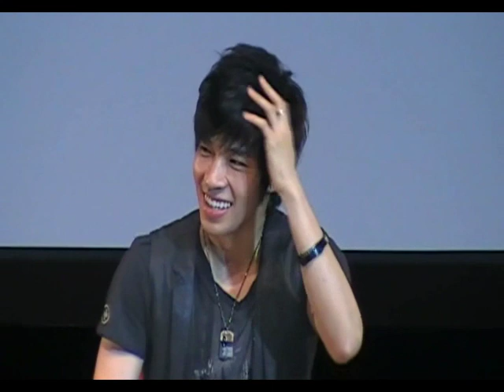ณัฐ ศักดาทร (นัท AF4) - นักเลงนักรัก (Up2You)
ณัฐ ศักดาทร (นัท AF4) ร่วมรายการ Up2You ของ Zaa Network
ออกอากาศทางช่องเคเบิ้ลทีวีวันที่ 31 กรกฎาคม 2553